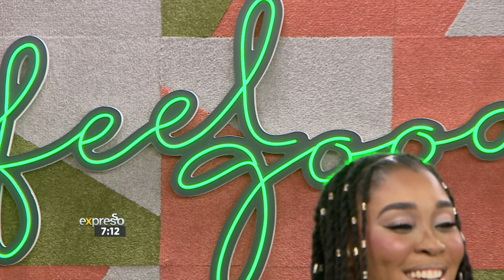Lady Zamar performs 'All I Want'